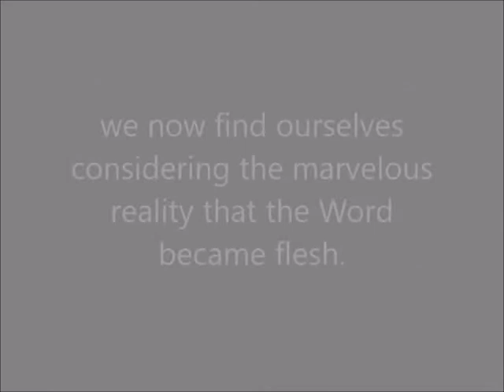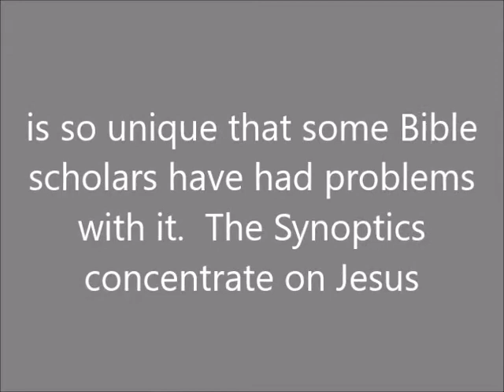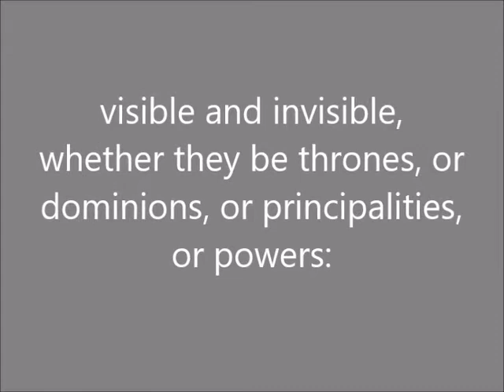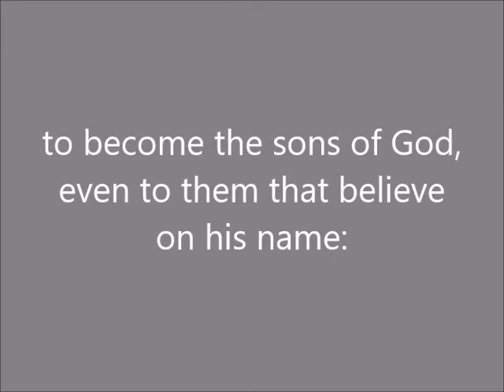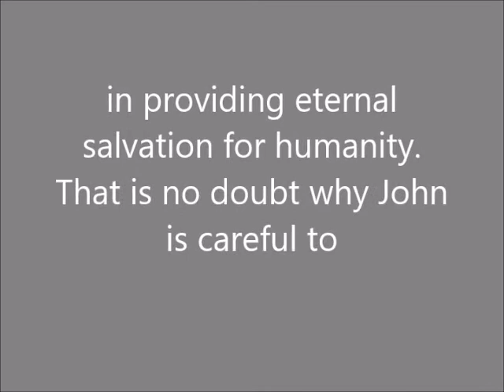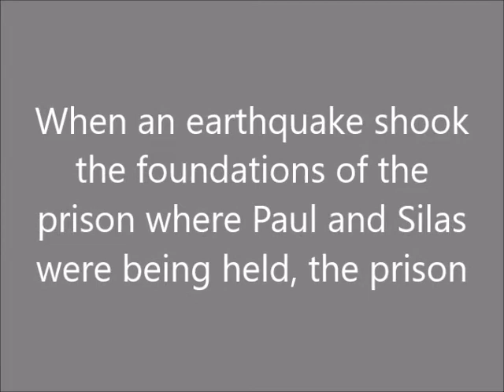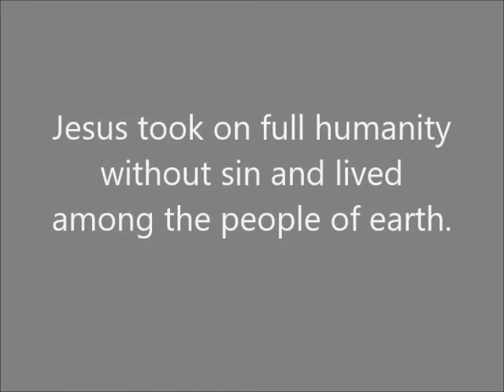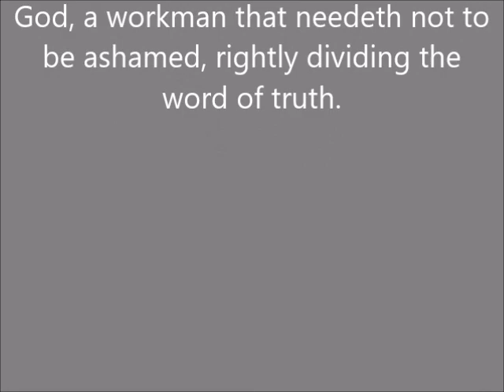Sunday School Lesson (December 20, 2020) The Word Became Flesh